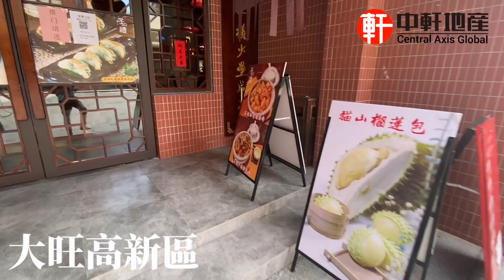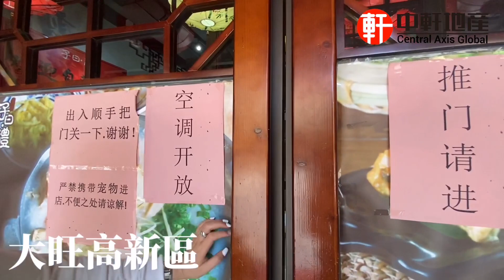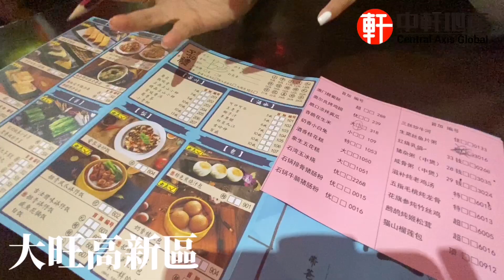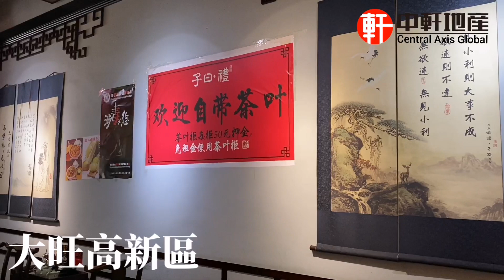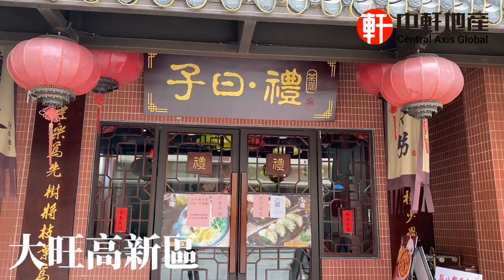中軒地產 肇慶大旺【恒大綠洲】唐生帶你睇樓盤周邊配套（飲早茶+周邊環境）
多重優惠 ：
- 包豪華午餐！品嘗當地美食
- 免費專車接送，全程免费

香港中軒門店：葵芳新都會廣場二期3510室

中軒地產推出8大服務、免費服務業主
1.咨詢大灣區樓盤
2.銀行按揭服務
3.免費專車接送
4.專人帶領辦手續至出房產證
5.免費驗樓服務
6.實惠裝修服務
7.咨詢：居住證、港澳駕照換內地駕照、小孩入學、購買社保
8.終身售後服務